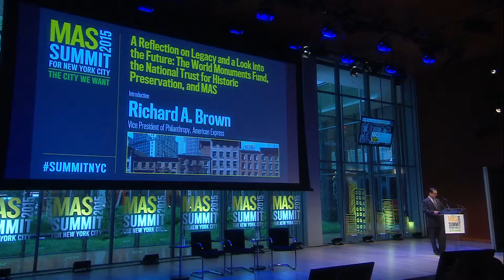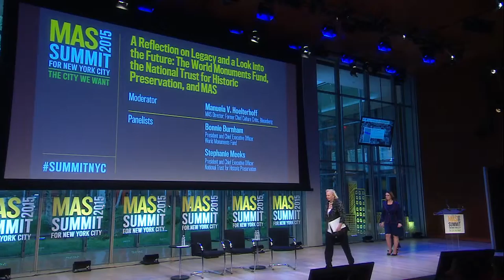A Reflection on Legacy and a Look into the Future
Since the passage of the National Historic Preservation Act nearly 50 years ago, preservation and adaptive building reuse have become powerful tools for managing change, spurring economic growth, and contributing to the betterment of vibrant, sustainable communities. The National Trust for Historic Preservation, the World Monuments Fund, and the Municipal Art Society are three esteemed organizations that have worked tirelessly to advance the preservation movement and have served as ongoing stewards of its evolving agenda. Joined in conversation, representatives from the three groups will reflect on each organization’s legacy, assess how the field has changed since the passage of the landmarks law, and set the stage for the future of preservation.

Richard A. Brown
Vice President of Philanthropy, American Express
Speakers

 Manuela V. Hoelterhoff
MAS Director; Former Chief Culture Critic, Bloomberg News

Bonnie Burnham
President and Chief Executive Officer, World Monuments Fund

Stephanie Meeks
President and Chief Executive Officer, National Trust for Historic Preservation